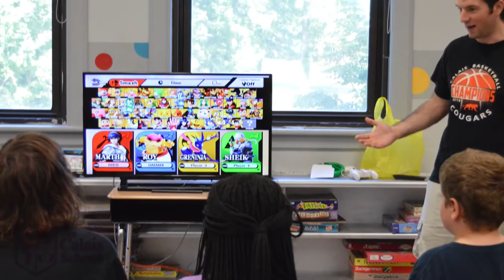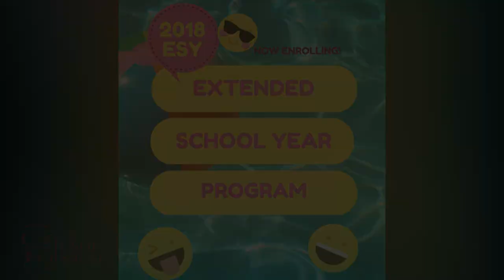The Calais School Extended School Year Summer Program - Upper School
Our Upper School ESY Program provides students with a safe and nurturing environment where they can continue developing work readiness skills, reinforce academic and social skills development, build friendships with their peers, and most of all have fun! The academic component prevents regression during the summer months but is also delivered in a much more casual and relaxed atmosphere. Students have access to counseling and therapeutic supports and a curriculum delivered by members of our highly certified regular school year faculty.